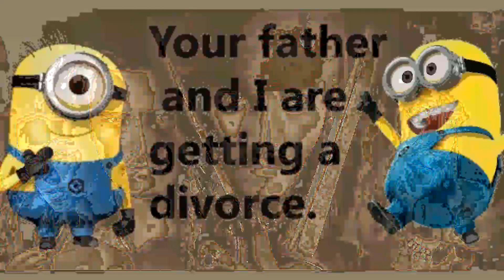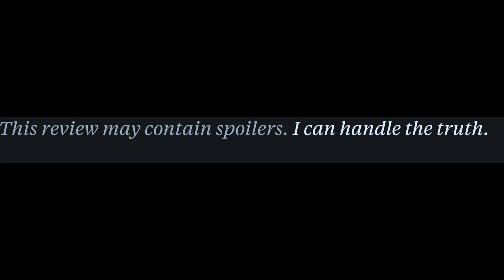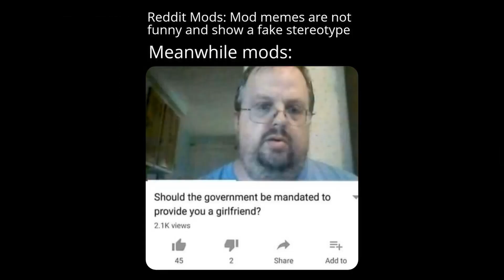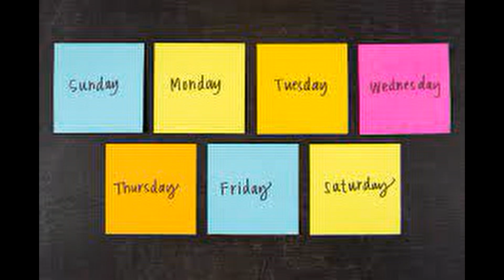Every Juror in 12 Angry men ranked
Songs used
1 PM- Animal Crossing New Leaf
Mr. Resetti- Animal Crossing
Koopa's Road- Super Mario 64
Dark Pit's theme- Kid Icarus Uprising/ Super Smash Bros Ultimate
Windfall Island- The Legend Of Zelda Wind Waker
Main Theme- Wii Play
Creative Exercise- Mario Paint
Simian Segue- Donkey Kong Country Returns
Freezeey Peak-  Banjo-Kazooie
Overworld Adventure- The Legend Of Zelda Spirit Tracks
Mob Smash- Super Smash Bros Ultimate
Nice Try!- Mario Kart 8